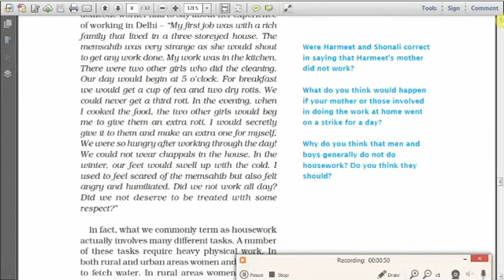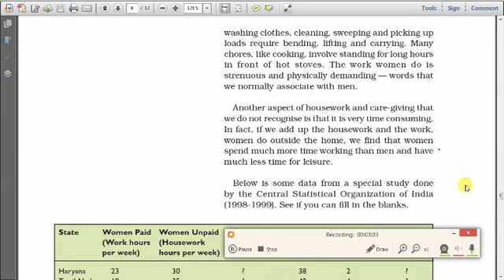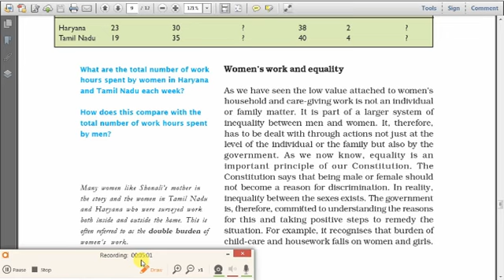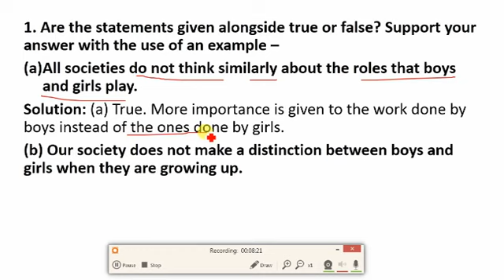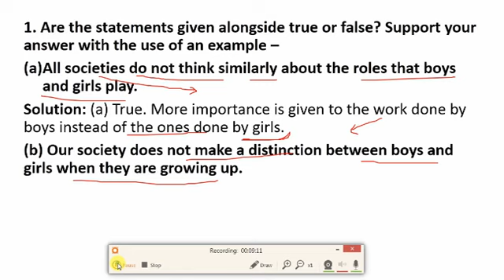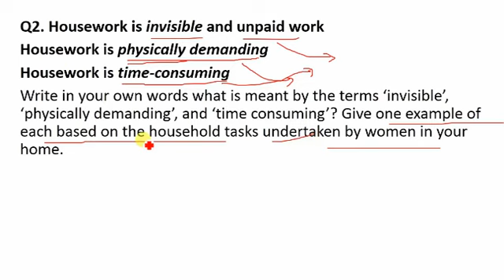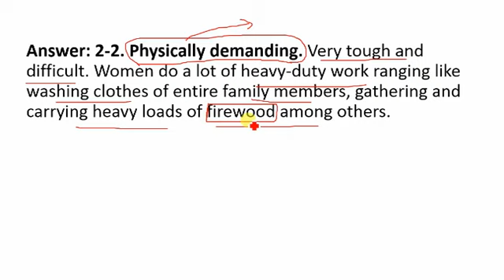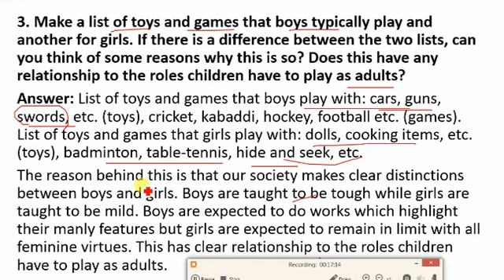CLASS 7 CIVICS CHAPTER 4 GROWING UP AS BOYS AND GIRLS EXERCISE